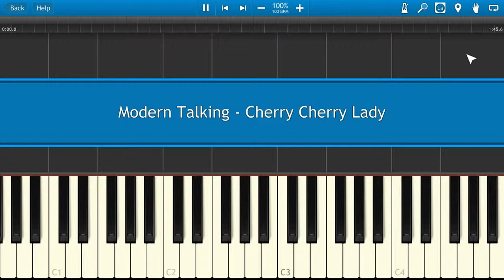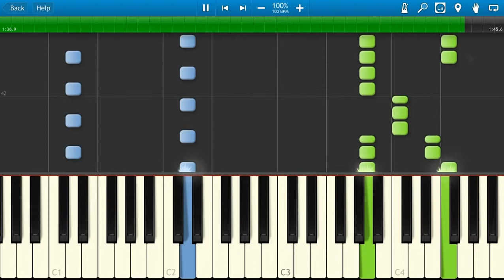Modern Talking - Cherry Cherry Lady [Piano Tutorial] Synthesia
How To Play Modern Talking - Cherry Cherry Lady (OST Avatar) [Piano Tutorial] Synthesia